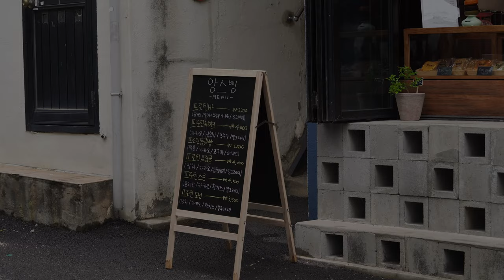[이연희 | LEE YEON HEE] 전지적 베스트리 시점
★전지적 베스트리 시점_만능 황금직원 박윤조★

!!베스트리 덕질 주의!!

언제 어디서든 이연희만 바라보는 베스트리의
'전지적 베스트리 시점'

드라마 '레이스'에서 홍보부터 영업까지 일당백 황금직원 박윤조로 열연 중인
연희배우에게 밀!착!해 보았습니다😁

from. 여러분의 덕질 메이트, 베스트리♡